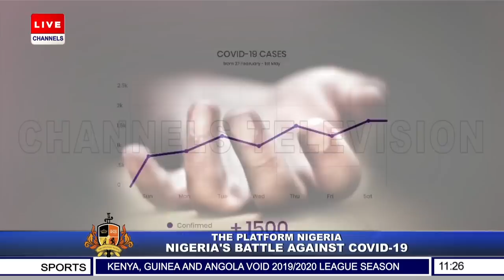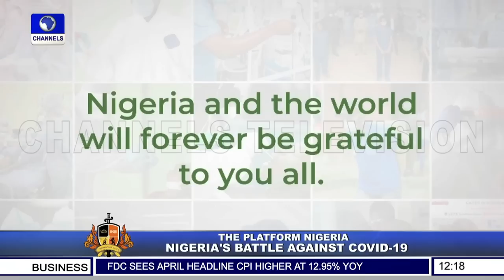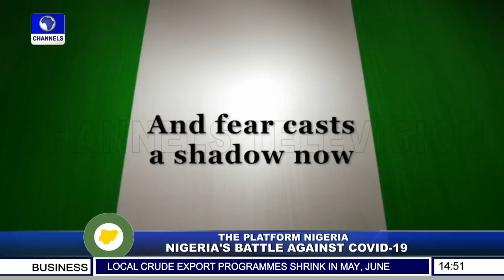The Platform: Nigeria’s Battle Against COVID 19 [Full Broadcast]